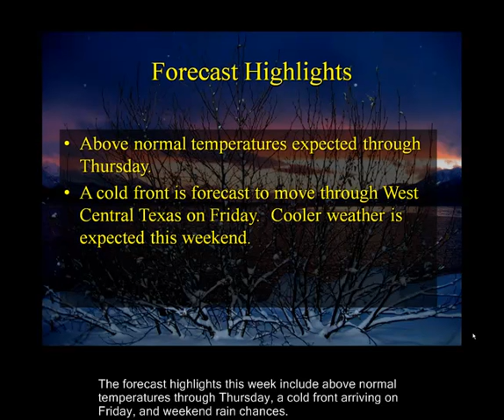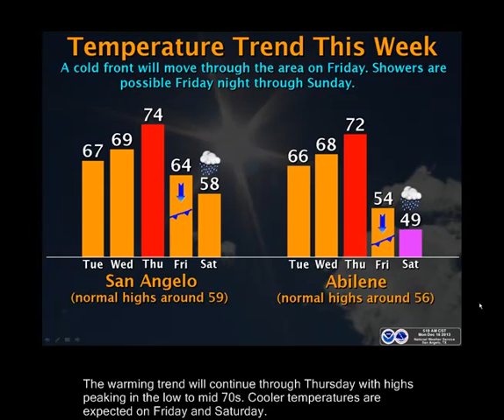Daily Weather Briefing - 12/16/2013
Here's the daily weather breifing for West Central Texas.  What's expected this week?